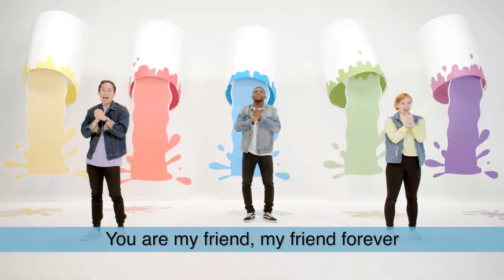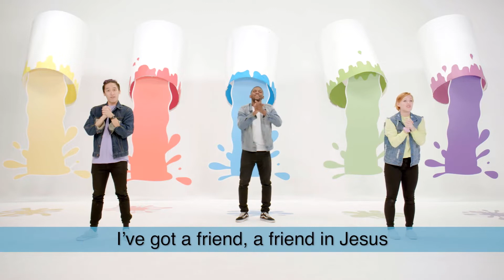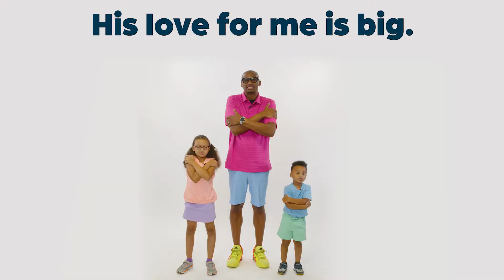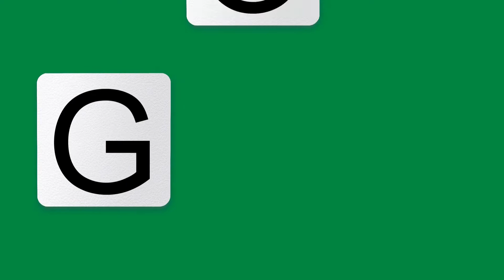God Speaks / God Calls Out to Samuel - Little Kids Discoveryland Online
God Speaks / God Calls Out to Samuel (1 Samuel 3)

Discoveryland is the children’s ministry of Northwoods Community Church, where the hearts of kids connect with the heart of Jesus. We meet during all weekend services at our Peoria, Chillicothe, and Canton, IL locations.